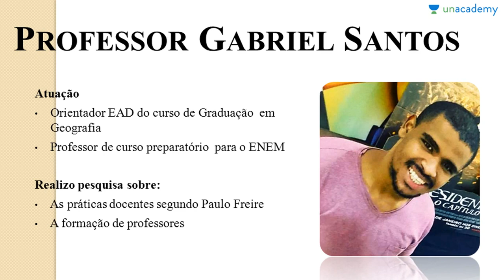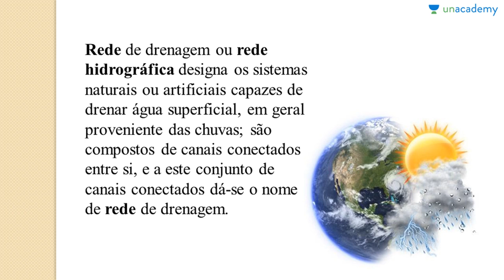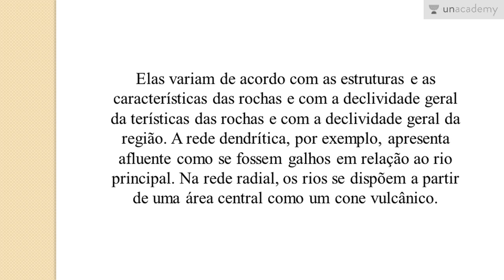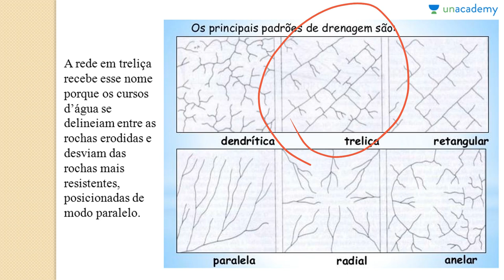Clima & Hidrologia Terrestre Aula 07 Rede Hidrográfica Gabriel Edson Martins Dos Santos